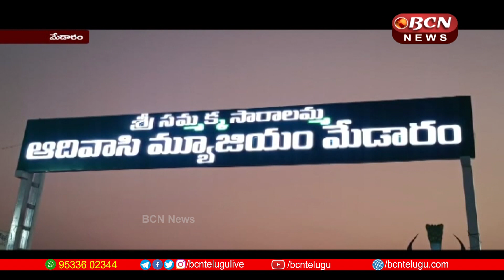TS & AP BCN Telugu News Today 21-02-2024 | 8:30 PM Telugu Full Bulletin | bcn telugunews